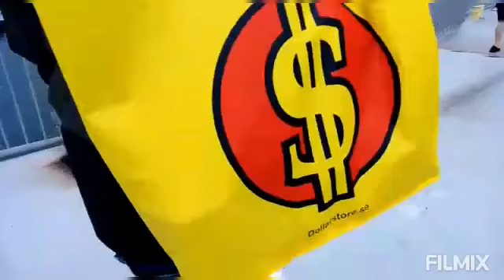Stockholm Sweden Again